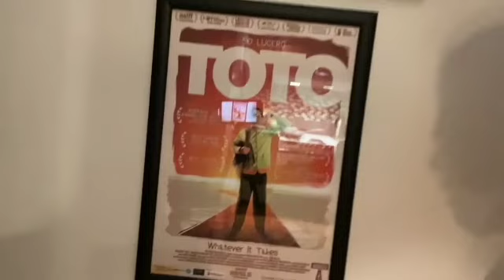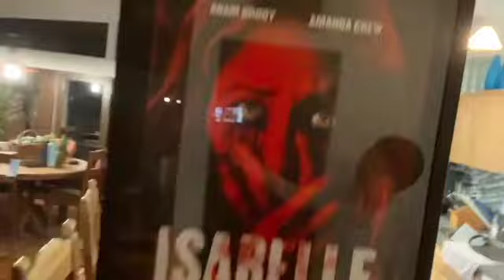May 21,2021 Video 339 GARLIC SHRIMP!Ang Buhay sa America 🇺🇸 SD 480p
I love this recipe...